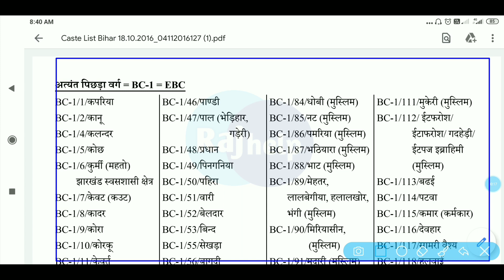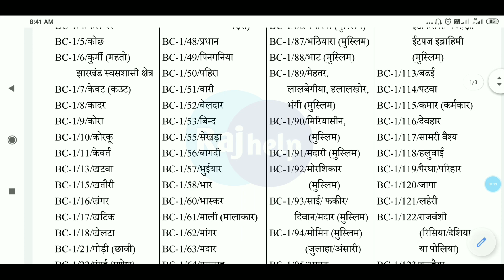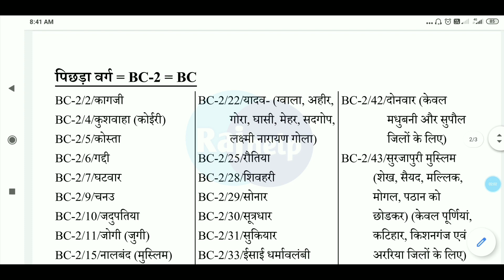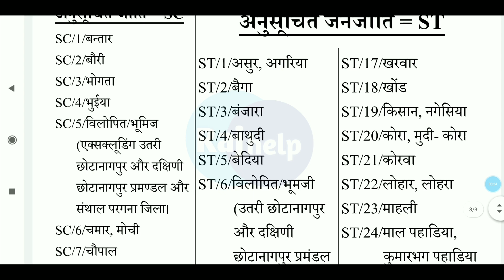बिहार जाति सूची से पता करे? BC - 1 EBC, BC - 2 BC, SC, ST, OBC, GENERAL | Raj help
Abort Video

Hum is Video Me Janege Ki Aap
Caste Ka Pata Kaise Kar Sakte hain Or Is Video Ko Dekhne ke baad Aapko Kisi Se puchhne ki jarurat nahi hoga.।।